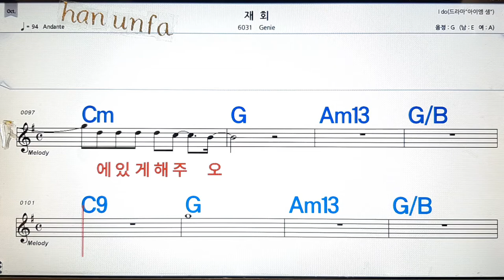재회/Genie💋노래방, 통기타 , 코드 큰악보, 가라오케, 반주💖Karaoke, Sheet Music, Chord, MR